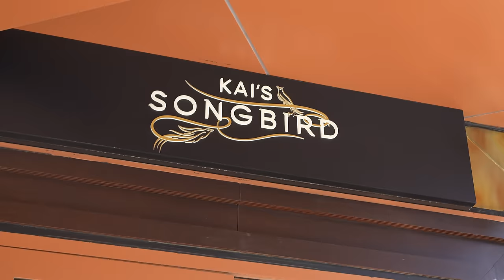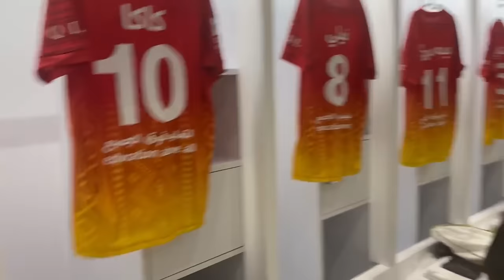I ASSISTED DROGBA AND KAKA IN A CHARITY MATCH